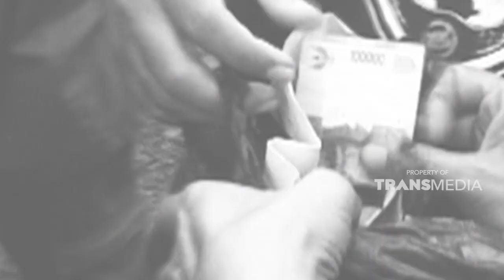Baru hari pertama, aroma menyengat dari sampah memang tak tertahankan | BOSAN JADI PEGAWAI